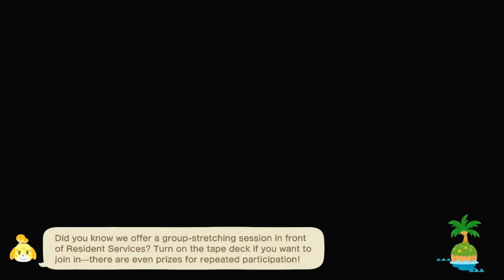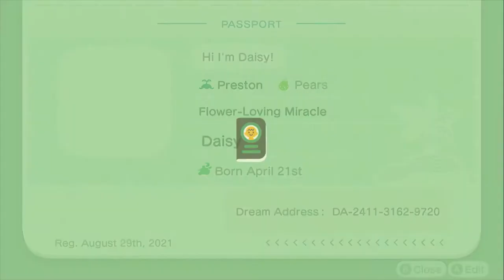Daisy's House Tour Birthday Special 2022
It's here!
Enjoy Daisy lovers!